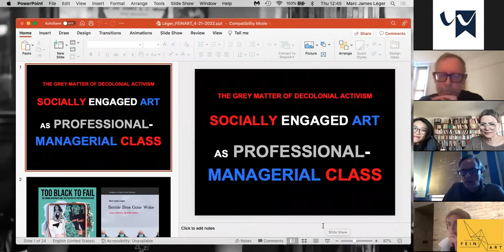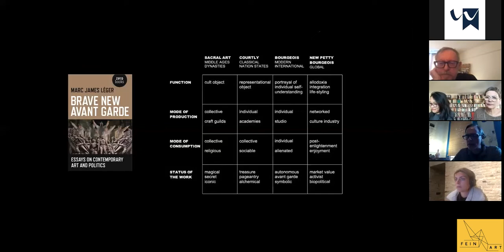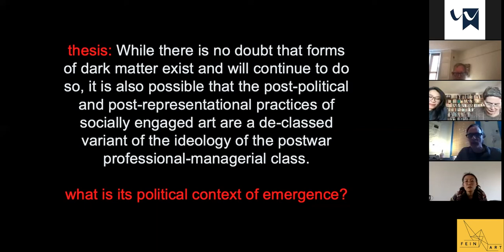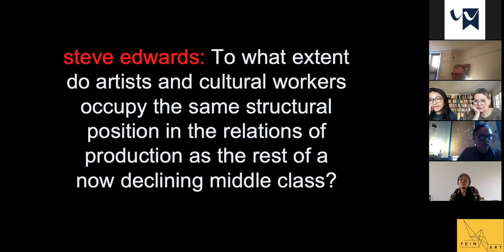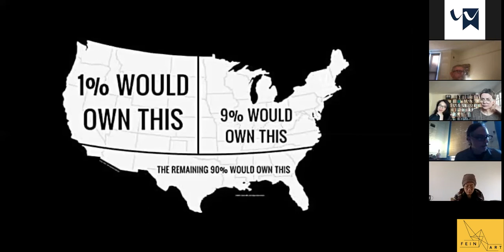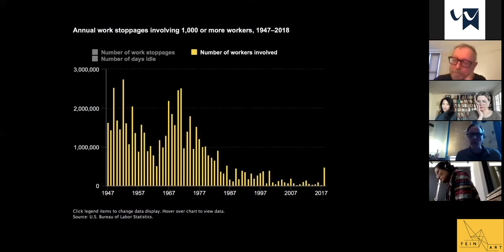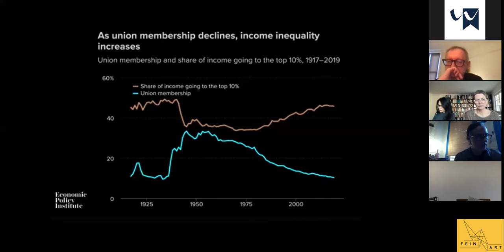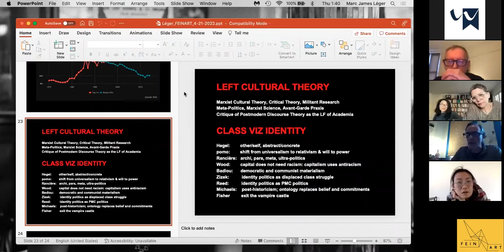Grey Matter: Socially Engaged Art as Professional-Managerial Class - FEINART Lecture Series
Marc James Léger is a Marxist cultural theorist. He is editor of Culture and Contestation in the New Century (2011) as well as the two volumes of The Idea of the Avant Garde – And What It Means Today (2014, 2019). His books include Brave New Avant Garde (2012), The Neoliberal Undead (2013), Drive in Cinema (2015), Don’t Network: The Avant Garde after Networks (2018) and Vanguardia: Socially Engaged Art and Theory. Forthcoming are Bernie Bros Gone Woke, Too Black to Fail: The Obama Portraits and the Politics of Post-Representation and Identity Trumps Socialism: The Politics of Emancipatory Universality.